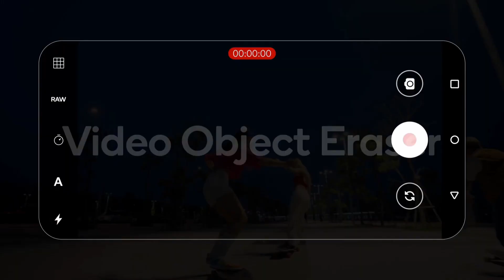OnePlus 12: A Powerful and Versatile Smartphone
The OnePlus 12 is a smartphone that captures the beauty of nature with its stunning design and powerful camera system. The phone's Flowy Emerald color is reminiscent of a lush forest, while its Rock Black color is reminiscent of a starry night sky. The OnePlus 12's 4th-gen Hasselblad Camera for Mobile takes stunning pictures with great detail and color, and the 3x periscope camera lets you zoom in on far-off objects without losing any quality. The OnePlus 12 is also a powerful phone that can handle anything you throw at it. The Snapdragon 8 Gen 2 processor is incredibly fast, and the 8GB/12GB/16GB of RAM means you can multitask without any problems. And the 128GB/256GB/512GB of storage means you can store all your photos, videos, and apps without having to worry about running out of space. The OnePlus 12 also has a great battery that can last you all day long. The 4500mAh battery is large enough to power you through even the most demanding tasks. And the 80W SuperVOOC charging means you can quickly top up your battery when you need it most.